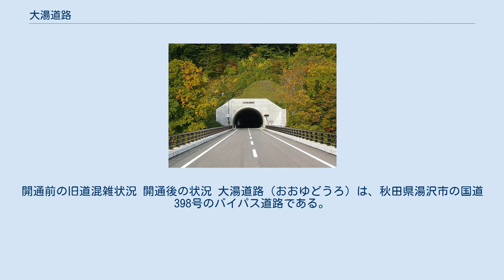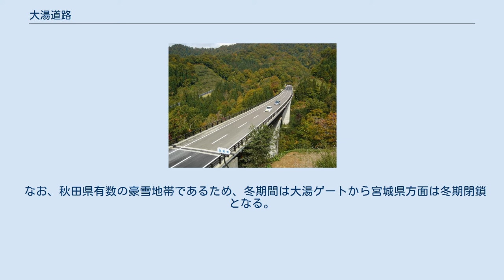大湯道路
開通前の旧道混雑状況 開通後の状況 大湯道路（おおゆどうろ）は、秋田県湯沢市の国道398号のバイパス道路である。
 大湯道路は栗駒山や須川温泉、小安峡・小安峡温泉や大湯温泉などの観光地を結ぶ観光アクセス道路であるが、道幅が狭く、急勾配、急カーブが連続するけわしい道路であり、紅葉などの行楽シーズンは常に渋滞が発生していた。
 このため、安全で円滑な交通の確保や、周辺観光地へのアクセス向上などをめざし、1989年にバイパス事業に着手、2008年10月10日に総工費127億円をかけて全線開通した。
景色がよい道路であり、開通後は多数の行楽客でにぎわっている。
 なお、秋田県有数の豪雪地帯であるため、冬期間は大湯ゲートから宮城県方面は冬期閉鎖となる。
 栗駒大湯トンネル 橋の名前は、大湯道路周辺に生えている木の名前を引用。
トンネル名は一般公募により決定された。
 ^ a b c “公共事業終了箇所評価調書 (PDF)”. 秋田県 建設交通部道路課 (2011年9月30日). 2014年6月12日閲覧。
 ^ “公報第2019号 (PDF)”. 告示第421号. 秋田県 (2008年10月7日). 2014年6月12日閲覧。